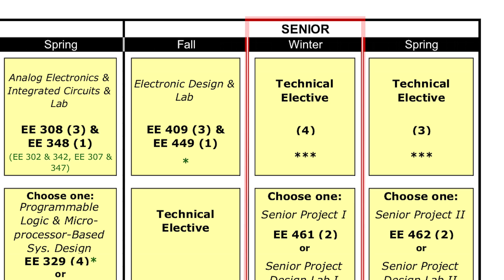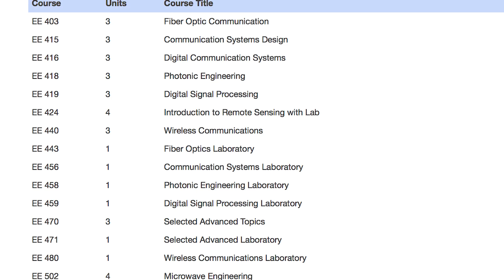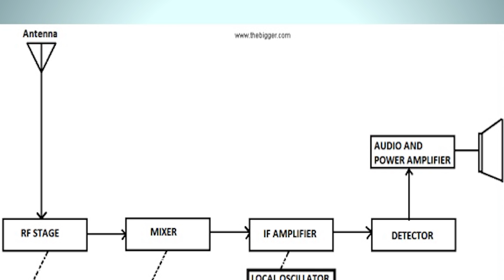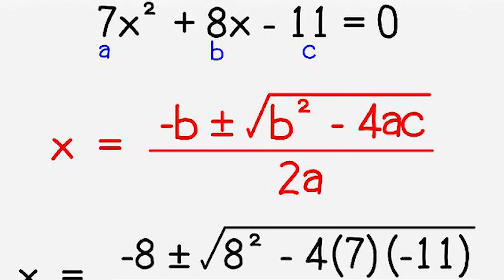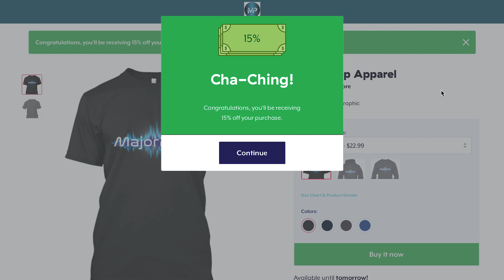My Hardest Semester of Engineering, How I Made It Through